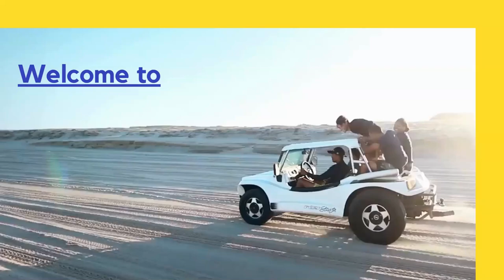When Loved Ones Leave Because of Hearing Issues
We have all experienced people avoiding us due to our hearing loss. But it is more about them than it is about us. Let us do our best to not let it get to us.